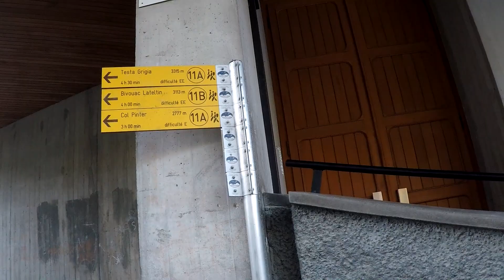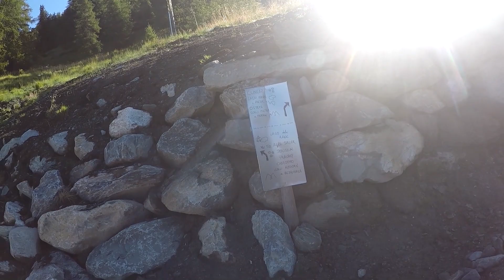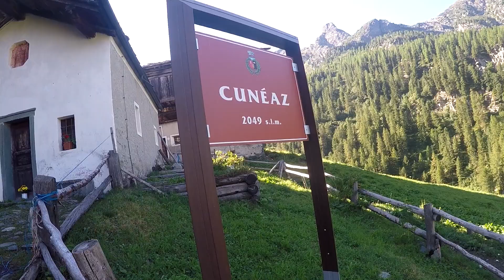sentieri della valle d'Aosta Champoluc (val d'Ayas) - col Pinter - laghi Pinter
da Champoluc al col Pinter 3 ore circa , il ritorno 2 ore circa